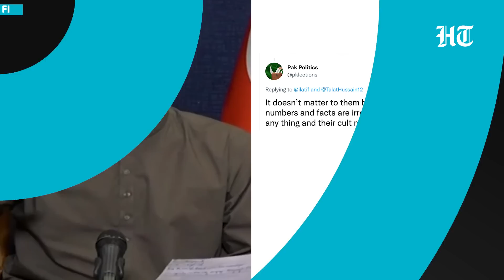Imran Khan does it again! ‘Pak population 40 crore’ gaffe goes viral; Netizens mock ex-PM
Former Pakistan Prime Minister Imran Khan's another on-camera gaffe has gone viral where he confused the population of Pakistan and cited figures which show that Pakistan's population is now fewer than what it was when the country was formed. As he was prompted by someone that the figures he just said were wrong, he resisted and then gave in with a smile -- understanding the mistake he committed. Watch this video for more.